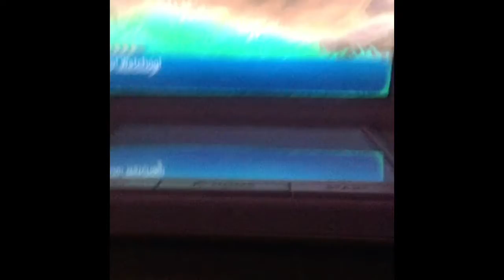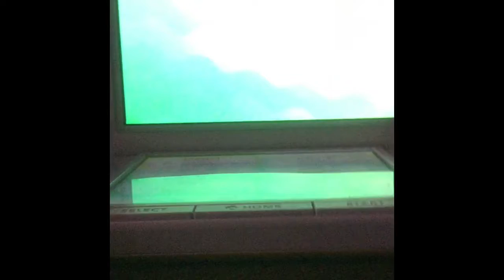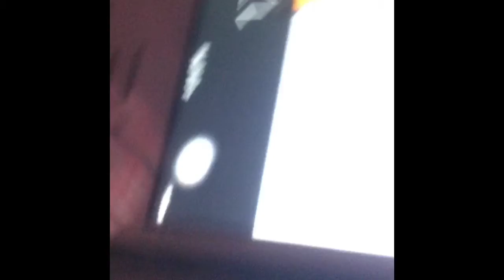Shiny cyndaquil after 172 REs Sun&Moon